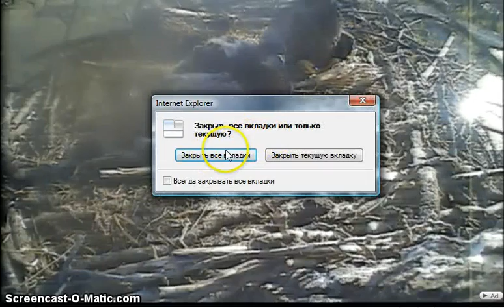Decora Eagles Nest 2011 05 08 8h30m